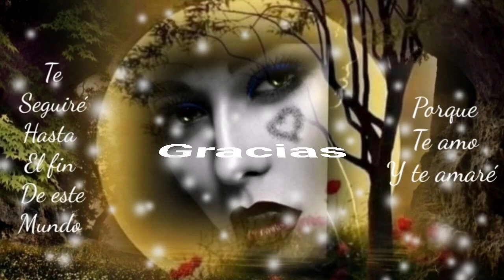SI ME DICES QUE TU AMOR ME ESPERA VOLVERÉ Y A TUS BRAZOS CAERÉ - GUARDIANES DEL AMOR (serge djbcmx)